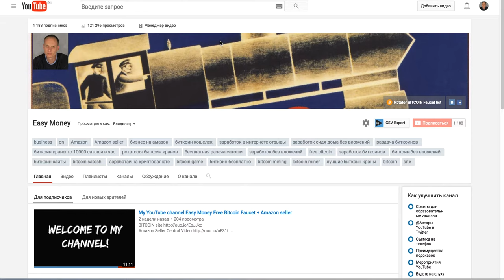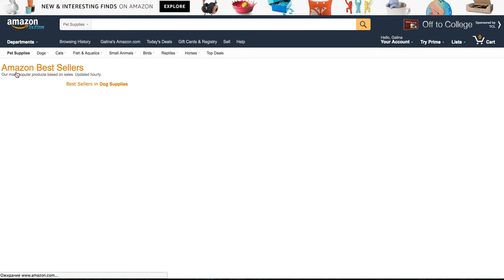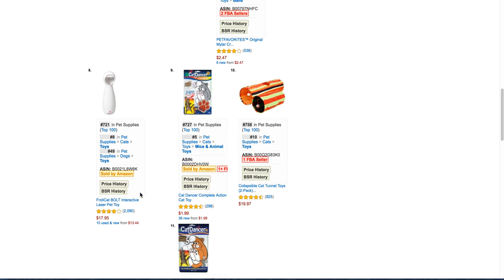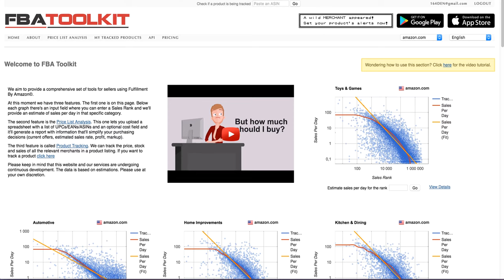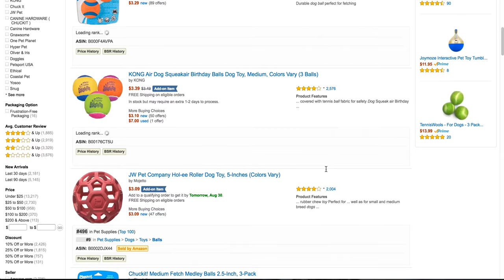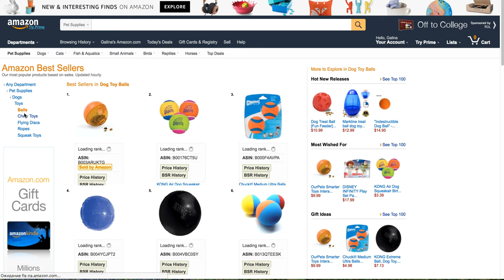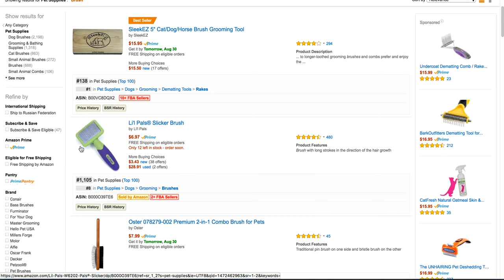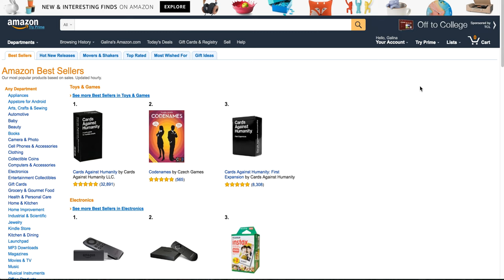Amazon как выбирать собственный товар для торговли 1 часть как продавать китайские товары на АМАЗОНЕ